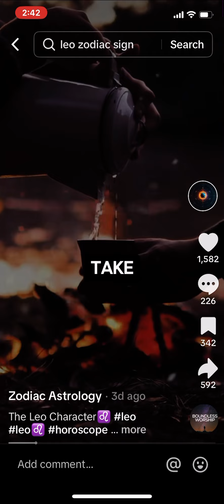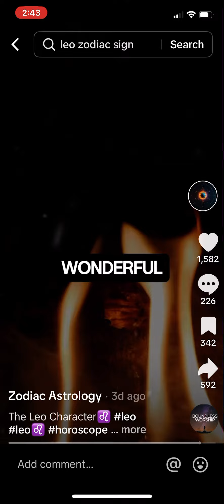When the kings and queens walk in